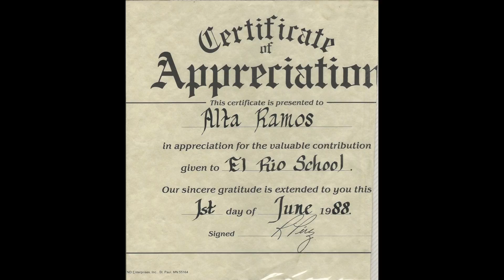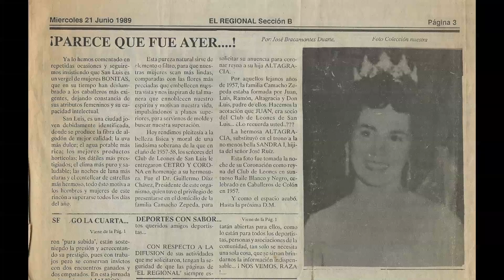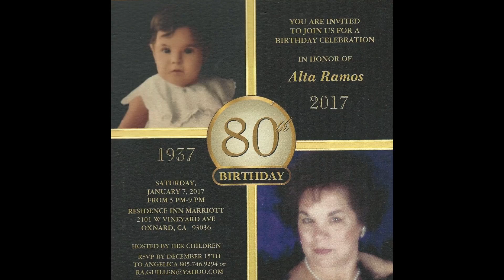Alta Ramos 80th Birthday Photo Montage